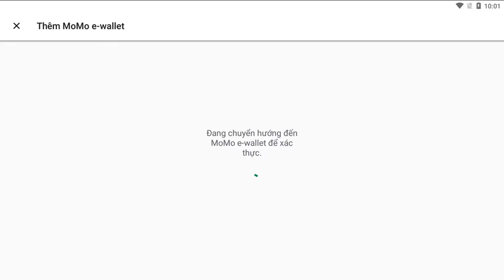Warpath - Gameplay Walkthrough Part 92 (Android, iOS)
Battle on the ground and in the air in iconic locations around Europe to emerge victorious in this classic real-time strategy game. With an army of advanced aerial units at your fingertips, a new dimension of warfare has opened up to Commanders with intense air to ground combat and devastating precision airstrikes.

Build your forces, and unleash their fury on your foes.

▶ Crush Your Foes ◀

EXHILARATING SNIPER ACTION
● Simulated battle scenarios with FPS targets allowing you to gain an advantage on the battlefield.
● Diverse array of guns and scopes for you to choose from, suitable for different targets.
● Simple and smooth firing operations.

ARENA DUELS
● Put your strategies and customize your own Arena Formations to gain victory over other Commanders in a fair gaming Arena.
●Climb the Arena Rankings continually and reap awesome Arena Rewards and the Splendor that you deserve."

SAN FRANCISCO CONQUEST
● A new Theater of Conquest delivering an awesome combat experience unfolds with a brand new City Map, unseen landscapes and new Strategic Places.
● New Weather System launches, featuring realistic changeable weather patterns which can be used to your advantage in the Conquest, where you can employ different strategies accordingly to easily eliminate the enemy.
● Edward Freeman and Galina Nikolaevna Kovalchuk step boldly onto the stage and can be deployed in battle.

▶ FEATURES◀

REAL-TIME STRATEGY
Plan out your attack and in engage in epic Real-time battles on iconic maps.
● Use skill and strategy to battle to the top.
● Target your enemies and expand your territory with calculated maneuvers.
● Reign supreme on the battlefield to gain strength and mount more forces against hostile targets.

DEEPLY CUSTOMIZABLE MILITARY UNITS
Max out your loadout!
● Lock and load with the biggest and baddest guns, tanks and aircraft; and establish an army ready to wage war on the global battlefield.
● Customize your units by assembling, disassembling, modifying and upgrading.
● Then test your loadout in the thrill of real war as you shoot down your enemies.

URBAN CONSTRUCTION
● Various construction options and editable buildings!
● Build your own military base with ultra-high degree of freedom.
● Collect marble memorial, statue and latest festival decorations to show off your unique mansion.

UNBEATABLE ALLIANCE COMRADERY
● Work with loyal Allies to increase your Power and gain control of Cities and Nations around the World.
● Contend with other Alliances to determine who is stronger. Band together with your comrades to achieve the unachievable and write your name in the annals of history.

EPIC STORYLINE
Authentic campaigns brought to life!
● Command your units through rugged terrain and urban landscapes to track down and defeat your enemies.
● Along your Warpath you’ll meet allies who make the missions more dynamic as you complete objectives and move on to more challenging stages.

STUNNING MOBILE EXPERIENCE
Top quality HD gaming on your phone, with thrilling graphics and sound.
● Experience the thrill of commanding war, in the palm of your hand.
● Zoom freely and teleport to different cities around the world with your allies.
● Each chapter takes a different direction, coupled with a hard-hitting plot and cinematic gameplay. Explore the terrain by plane and use this to your advantage.

Join global alliances around the world in the fight for glory. Have you got what it takes to crush the enemy and liberate nations around the world? Will your tactics play off?